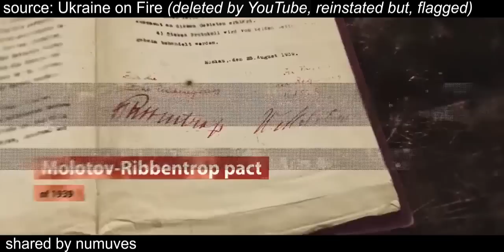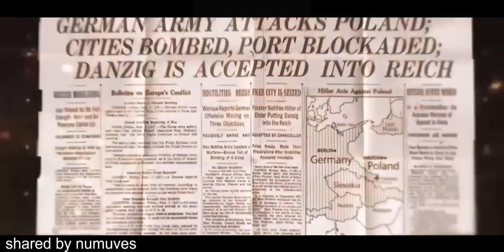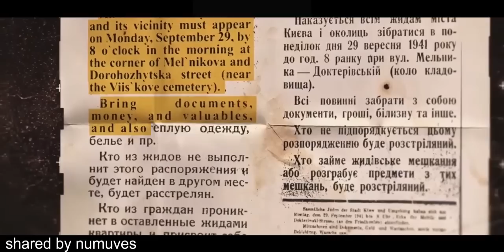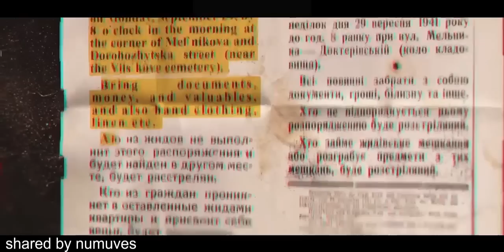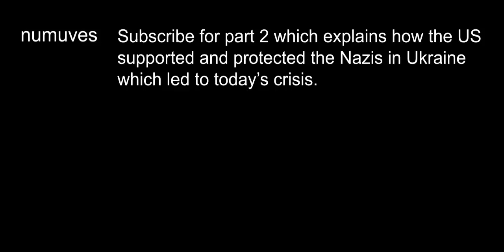History of Ukraine | WW2 to today's crisis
This 2016 documentary, Ukraine on Fire, was censored by YouTube in March 2022 after the Ukraine crisis intensified. Later on the video was reinstated with many restrictions. I have no idea how Western gov'ts try to look down on other countries when they're just as authoritarian and restrictive.